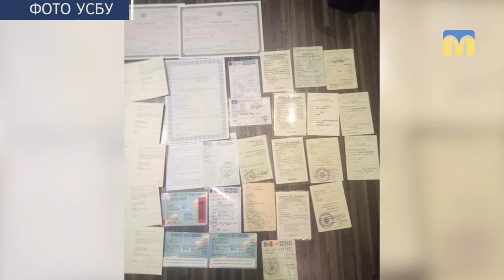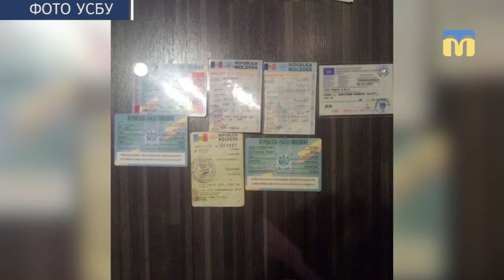Правоохоронці припинили діяльність злочинної групи, яка займалась підробкою паспортів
У Миколаєві правоохоронці припинили діяльність злочинної групи, яка займалась підробкою паспортів громадян України, а також закордонних паспортів.  Операцію спільно розробляли прокуратура Миколаївської області, управління нацполіції та служби безпеки.   На сьогодні затримано 7 осіб.